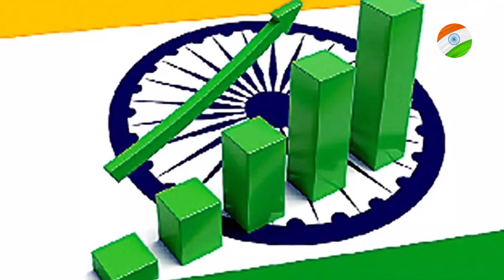Bharat Me Products Ki low Price Dhekh Pak Public Shock | Pak Ko Bhi Chahiye low | Pakistani Reaction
Note:- All the videos/picture/images/music shown in the video belongs to the respected owners.